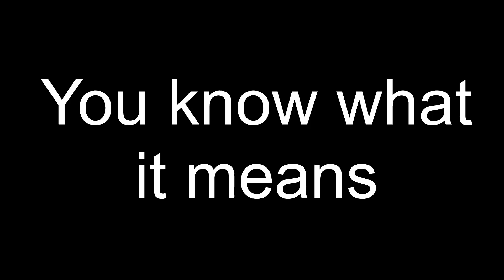Chi-Chi & Goku Google Themselves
Amazon Wishlist